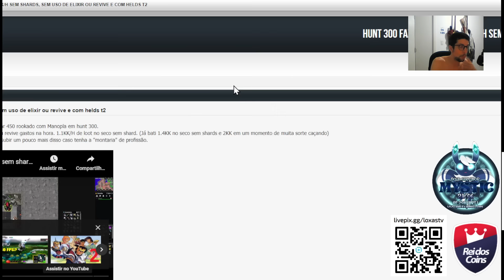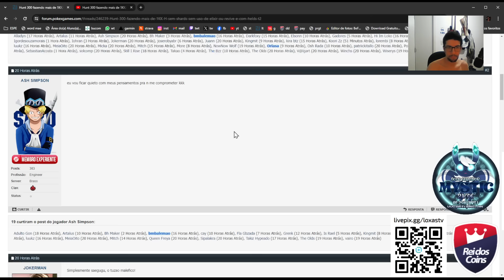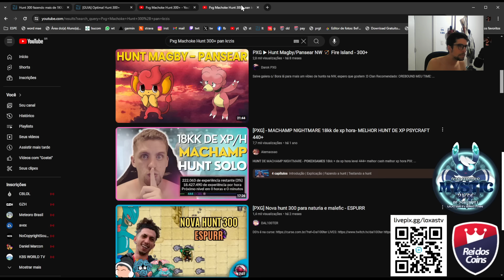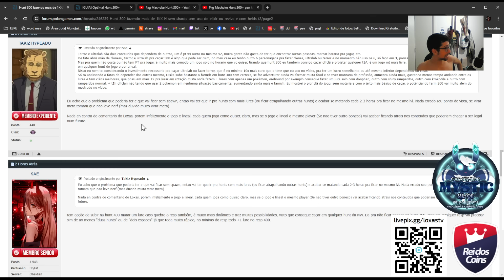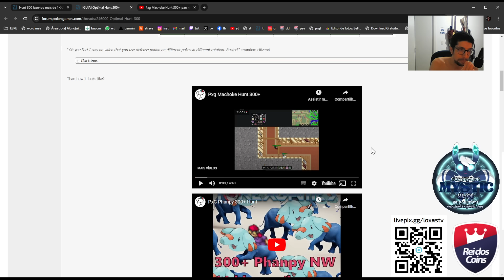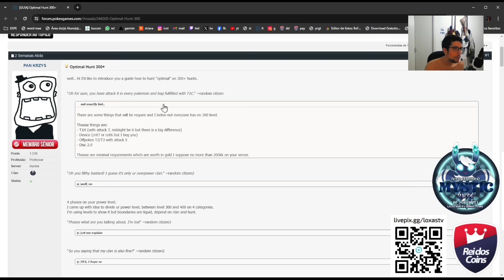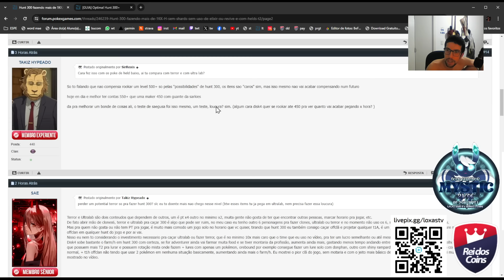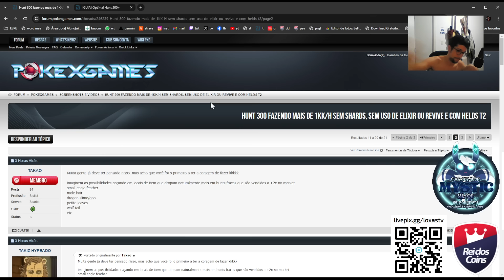MELHORE SUA HUNT 300 E TIRE O MÁXIMO DE PROVEITO | PokexGames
Ao criar uma acc na pokexgames, insira o nome LOXAS como indicação.